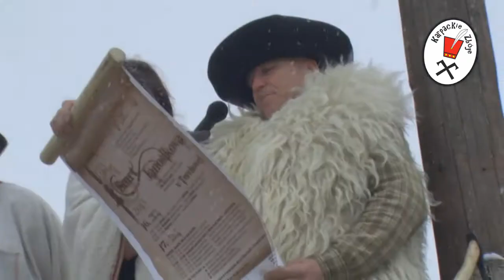Kompania Zbójnicka Karpackie Zbóje na imprezie "Śmierć Janosika" w Terchovej na Słowacji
Występ kapeli góralskiej KARPACKIE ZBÓJE z Żywca z gawędziarzem, multiinstrumentalistą (tradycyjne instrumenty ludowe: skrzypce, złóbcoki, gęśle, multanki, kontrabas, fujarka pasterska, róg myśliwski, trombita, zbójnicka piła do gry - 5 muzyków + gawędziarz) to idealne rozwiązanie na TWOJEJ imprezie integracyjnej!

Podczas tej imprezy zademonstrujemy wiele przyśpiewek zbójnickich z regionu Beskidu Żywieckiego, Śląskiego i Małego jak również ze Śląska Cieszyńskiego oraz Orawy, Spisza i Podhala. Piosenki i przyśpiewki zbójnickie zaprezentujemy Państwu w pierwotnym brzmieniu.  To unikatowa propozycja dla pasjonatów zbójeckiego śpiewania i dobrej góralskie zabawy z przytupem. Hej!

Kapela Karpackie Zbóje wyspecjalizowała się w prowadzeniu dynamicznych, pełnych humoru biesiad góralskich podczas których, bawi muzyką, tańcem, góralskimi konkursami i przeplata to wszystko góralskim humorem serwowanym przez wodzireja Janosika. Podczas imprezy organizujemy konkursy wiedzy o góralszczyźnie z atrakcyjnymi nagrodami promującymi Szlak Zbójników Karpackich. W repertuarze gawędziarza znajdują się również kawały góralskie. Biesiady góralskie cieszą się ogromnym powodzeniem i żywym zainteresowaniem publiczności.

Ponadto organizujemy imprezy rozrywkowo-artystyczne:

• występ kapeli góralskiej z muzyką zbójnicką,
• biesiada góralska i zbójecka (z kuligiem i ogniskiem),
• wieczór karpacki z degustacją zbójeckich potraw z regionalnym programem artystycznym,
• profesjonalne napady zbójnickie,
• obrzęd pasowania na zbójnika,
• prowadzenie dyskotek, imprez i konkursów karaoke,
• zbójnickie kuligi z pochodniami,  imprezy przy zbójnickiej watrze z cateringiem iście po zbóju,
• baciarka góralska,
• kolacje regionalne w karczmach na zbójecką nutę z degustacją regionalnych potraw,
• oprawa muzyczna imprez góralskich,
• sylwester z kapelą Karpackie Zbóje,
• catering zbójnicki w wiosce zbójnickiej,
• dysponujemy autokarami / busami

Posiadamy swój profesjonalny sprzęt nagłaśniający.

Ceny w zależności od indywidualnego zamówienia.

Zapraszamy do zorganizowania imprez właśnie z nami!

Nie zwlekaj tylko już teraz zarezerwuj swoją wymarzoną imprezę integracyjną!